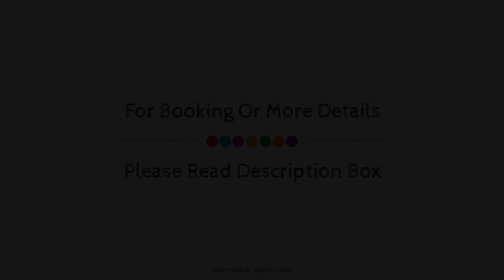Novotel Clermont Ferrand, Clermont-Ferrand, France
About Property:
Novotel Clermont Ferrand is conveniently located in the popular Aulnat Airport area. The hotel offers a wide range of amenities and perks to ensure you have a great time. Free Wi-Fi in all rooms, 24-hour front desk, facilities for disabled guests, luggage storage, car park are there for guest's enjoyment. Some of the well-appointed guestrooms feature television LCD/plasma screen, additional bathroom, additional toilet, carpeting, closet. To enhance guests' stay, the hotel offers recreational facilities such as hot tub, outdoor pool, solarium, children's playground, garden. For reliable service and professional staff, Novotel Clermont Ferrand caters to your needs.
Searching For
1. Novotel Clermont Ferrand - Clermont-Ferrand
2. Novotel Clermont Ferrand - Clermont-Ferrand Virtual Tour
3. Novotel Clermont Ferrand - Clermont-Ferrand Rooms
4. Novotel Clermont Ferrand - Clermont-Ferrand Amenities
5. Novotel Clermont Ferrand - Clermont-Ferrand Videos
6. Novotel Clermont Ferrand - Clermont-Ferrand Offers
7. Novotel Clermont Ferrand - Clermont-Ferrand Deals
Audio Credit:
Track Title: Reasons To Hope
Artist: Reed Mathis